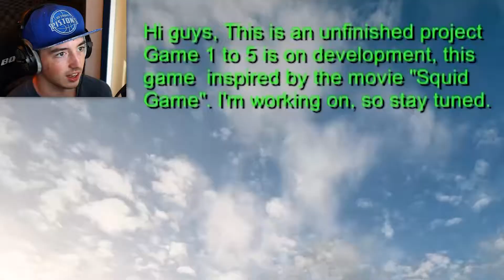squeed gaem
PC : CyberpowerPC GUA1400BST

MONITOR : AOC 27-inch Widescreen